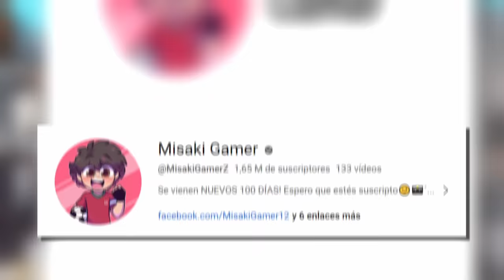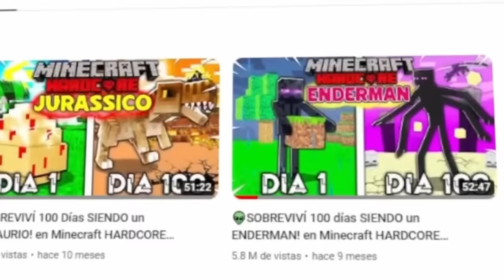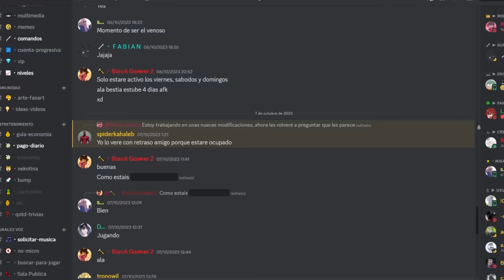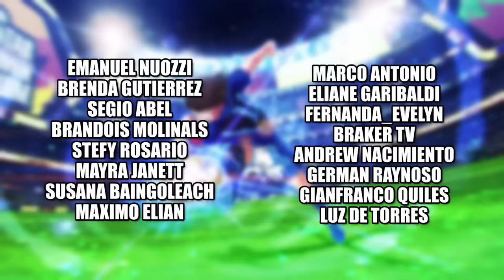🟥SOBREVIVÍ 100 DÍAS como CAMERA-MAN en Minecraft HARDCORE! (Skibidi Toilet mod)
¡SOBREVIVÍ 100 DÍAS como un SPIDERMAN DE DIAMANTE en Minecraft Pesado!

En esta película me convertiré en Camera-Man en el mundo Skibidi Toilet veremos el origen de este héroe y trataremos de derrotar a los villanos de SKIBIDI TOILETS MUTANTES que quieren robar mi poder ¿Podrá Misaki Gamer completar su objetivo? Quédate hasta el final del video para descubrirlo